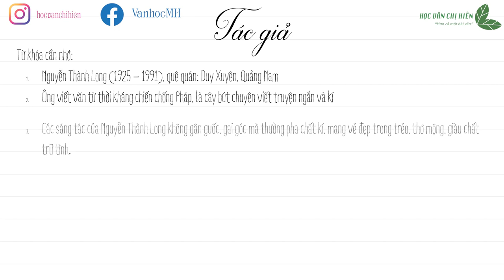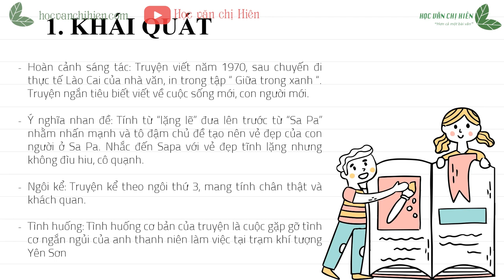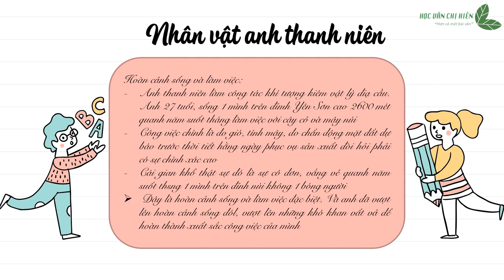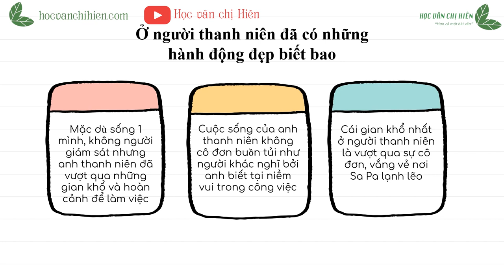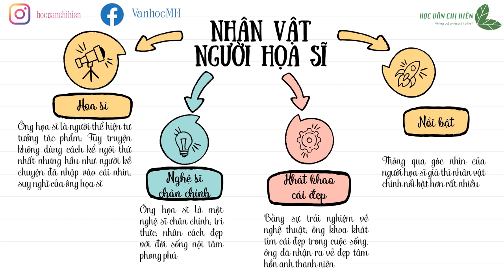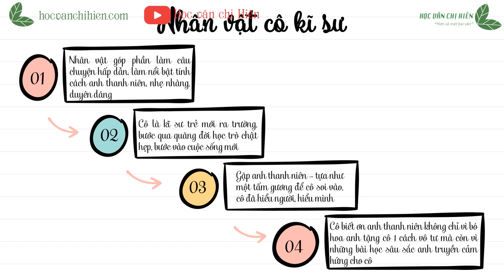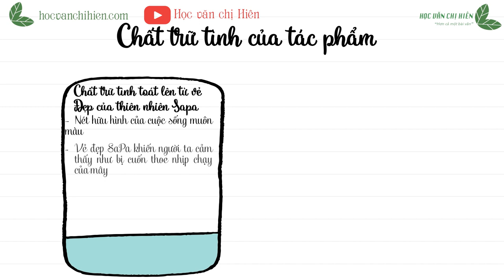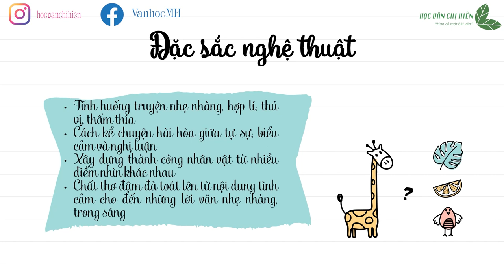AUDIO VĂN HỌC LỚP 9 | Lặng lẽ Sapa || Học văn chị Hiên